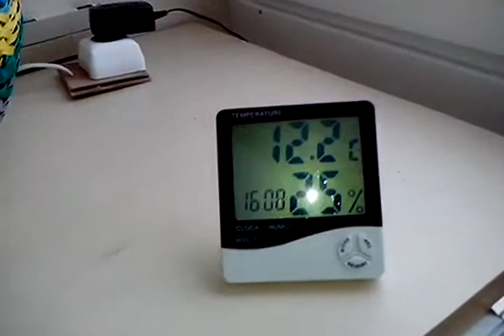велогенератор ( велостанок своими руками ) ч2